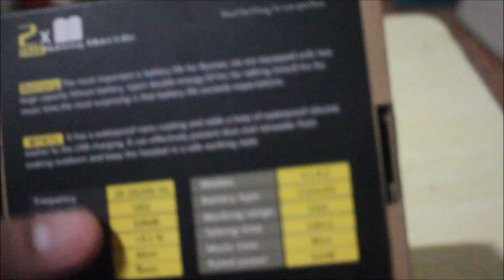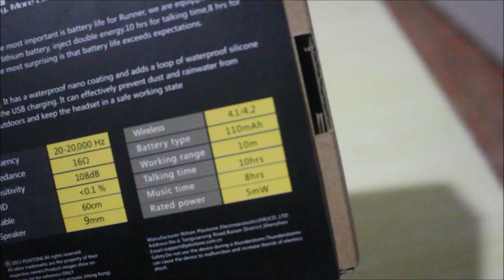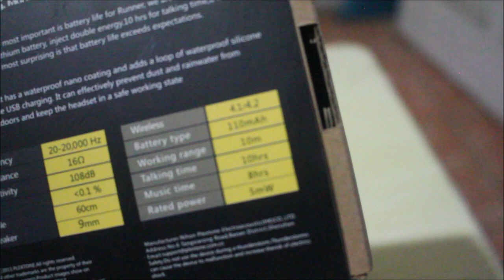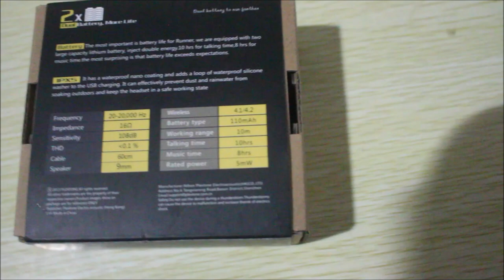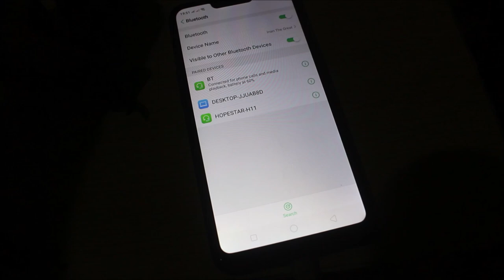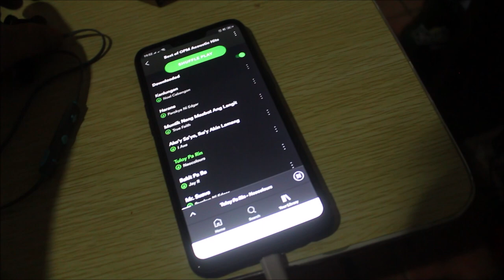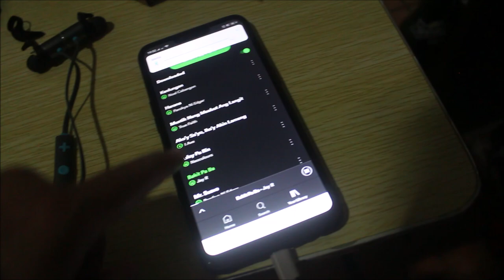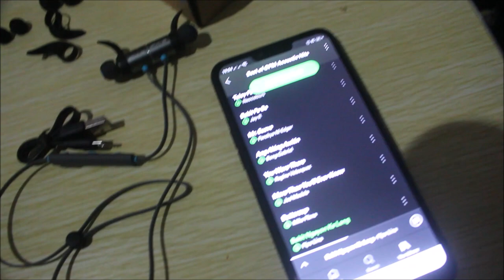Plextone BX343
Authentic PLEXTONE BX343 Waterpoof Bluetooth Headset Wireless Sport Running Headphones Handsfree Earbuds Magnetic Sport Earphones with Microphone for Moblie Phone

-  Sport is not easy to fall off
-  Daul Battery 110mAh,
-  8 hours music Play
-  IPX5 Waterproof Anti-sweat
-  Metal Magnet design
-  CSR Bluetooth 4.1
-  Lightweight design